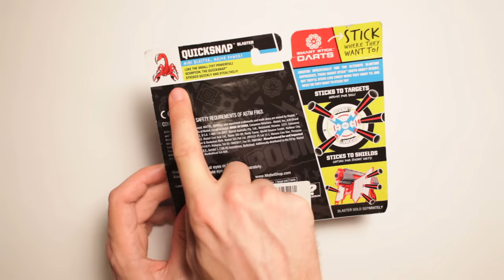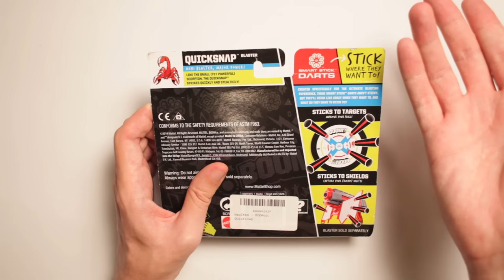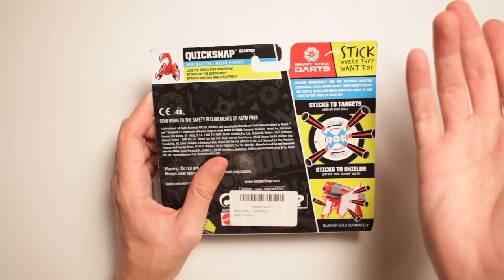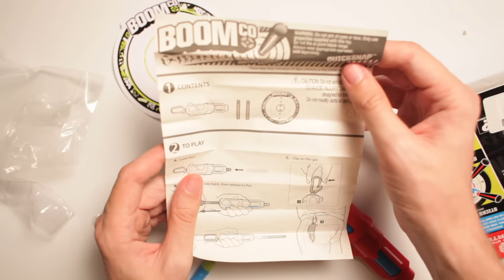BOOMco Quicksnap Unboxing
Scott unboxes the BOOMco Quicksnap. This gun is a faster draw than Billy The Kid with a rocket pack.

Or send Scott a box of your choosing to:

ScottVsBox
9854 National Blvd. #350